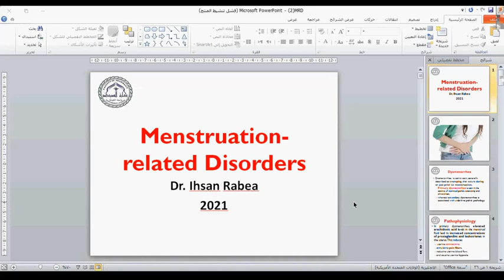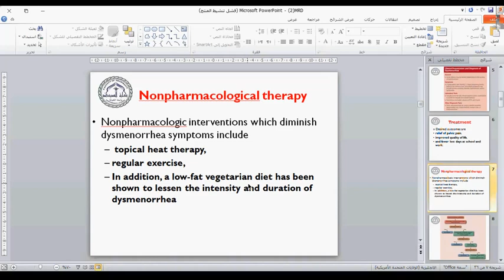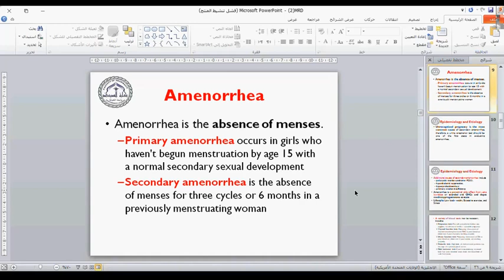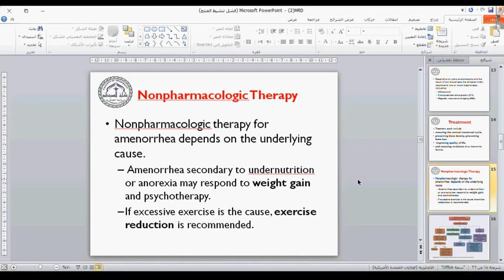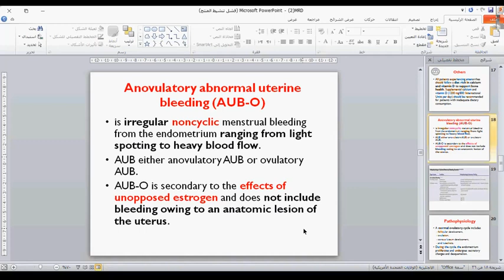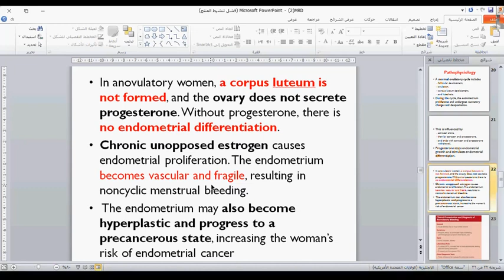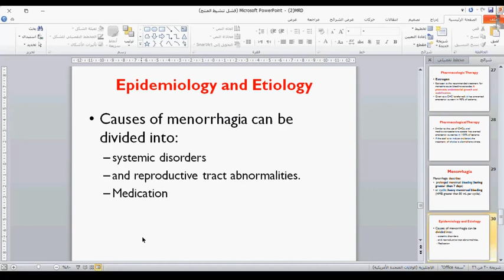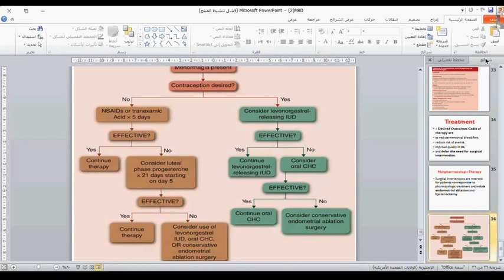علاجيات د احسان menstruation related disorder (اوضح)